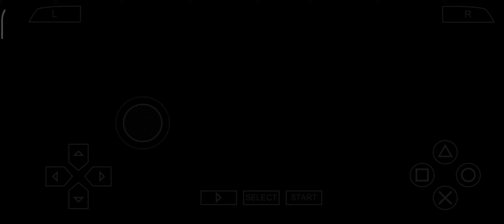TMGS3 | Sakurai Kouichi (Park)